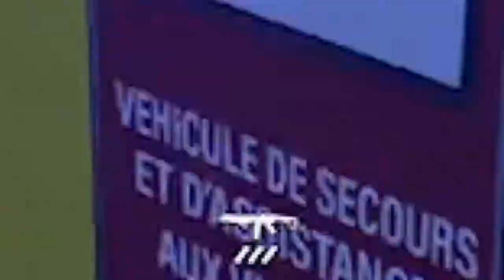DOIGTS AU GENDARME, BAVURE ET ÉCLAIRE ( BEST-OF #10 ) I Arma 3 RP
Le dixieme ne sera pas une compile, mais un inédie :p

Les liens

Merci :)